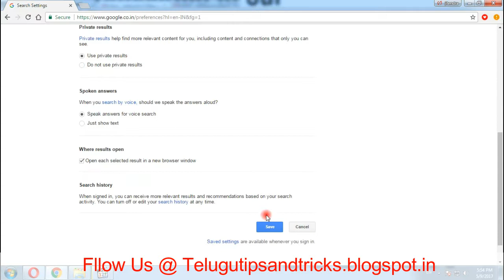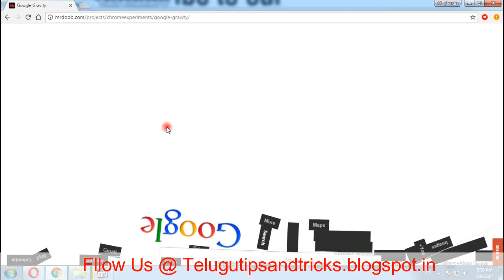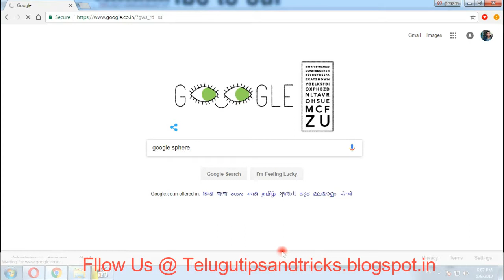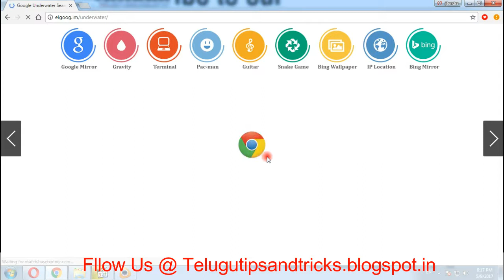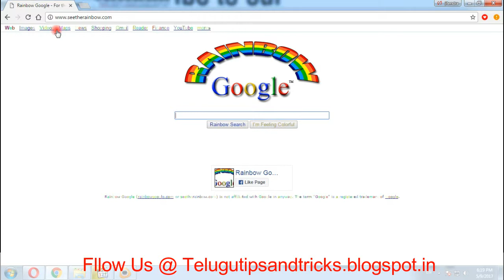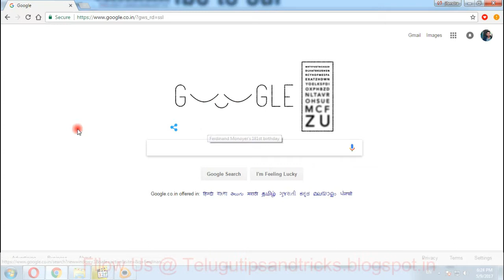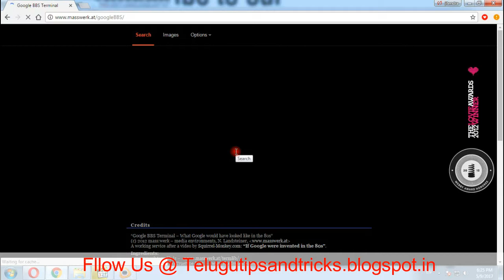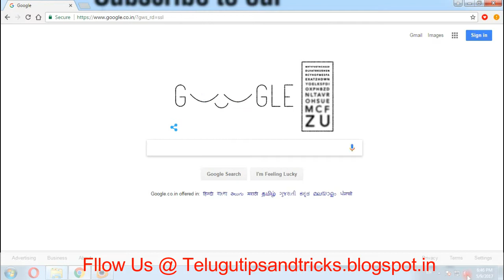How To Play The games With google Latest Telugu Tips and Tricks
Hello..You Can Play The Games With Google When You Want.

Follow Our Website Regularly For Latest Updated Telugu Tips And Tricks Videos